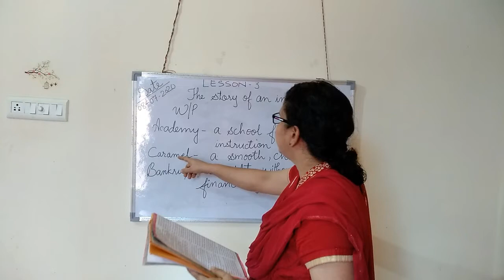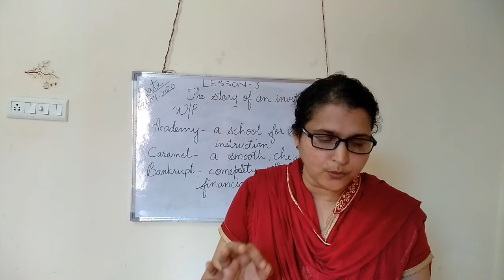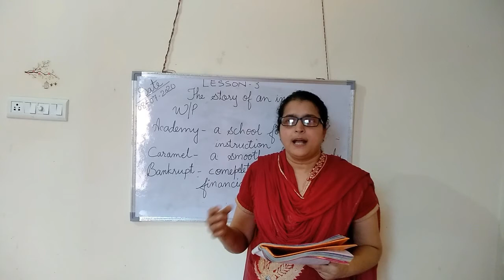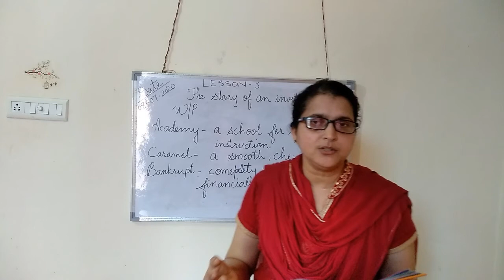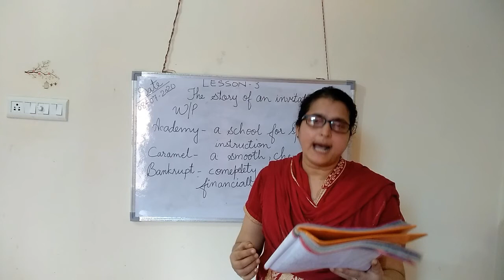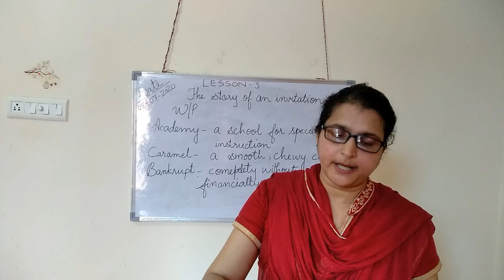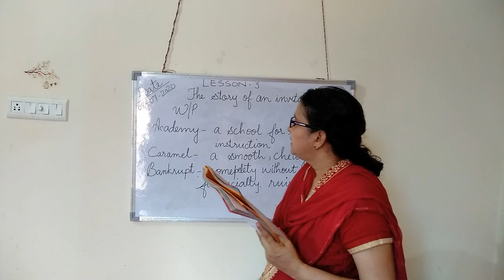Class 7 English Text